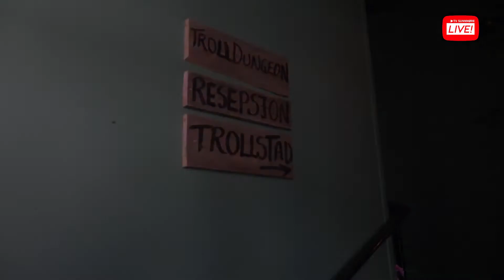Trolla i Valldal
Pinsehelga åpna det eit nytt escape-room konsept i Valldal. Trolla har innteke eit fangehol, og besøkande må komme seg gjennom utfordringar for å kome seg ut.